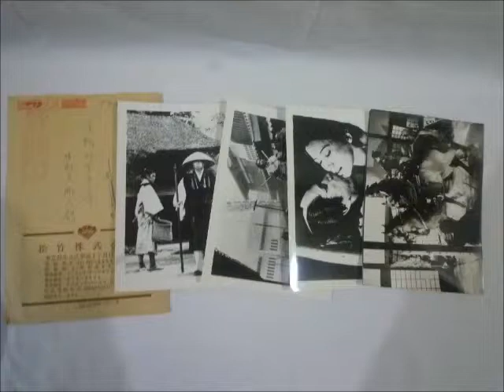映画 スチール写真 「雲霧仁左衛門」 時代劇 宣材 4枚セット